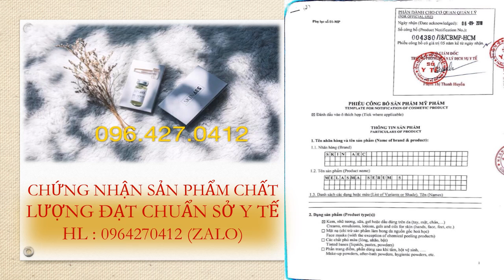Cách SKIN AEC Đặc Trị Mụn, Thâm, Nám Tận Gốc 0964270412 zalo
♥ Tiêu diệt hoàn toàn các loại mụn trứng cá, mụn bọc, mụn mủ, mụn viêm…
♥ Hỗ trợ kháng viêm, diệt khuẩn, gom cồi mụn và làm khô nhân mụn nhanh chóng
♥ Ngăn ngừa hình thành mụn mới
♥ Kiểm soát dầu thừa, thu nhỏ lỗ chân lông
♥ Tái tạo da, xóa mờ các vết thâm do mụn để lại
♥ Thấm nhanh, làm dịu da, giảm kích ứng
♥ Dưỡng da sáng, mịn màng, căng mướt
♥ Dùng được cho da mặt, cổ, ngực, lưng và phù hợp với làn da nhạy cảm